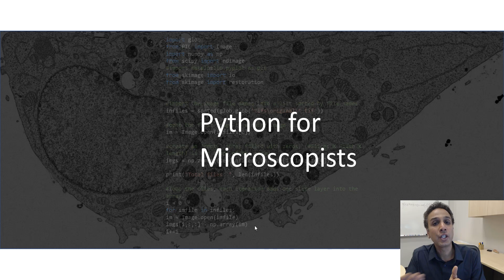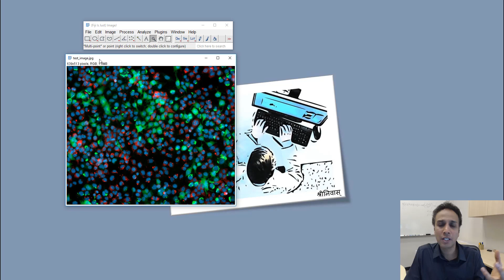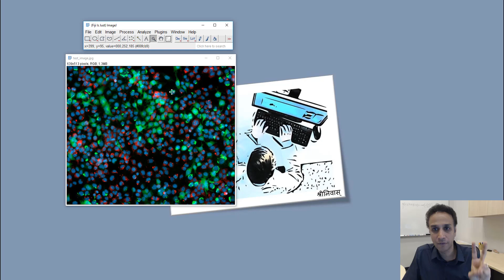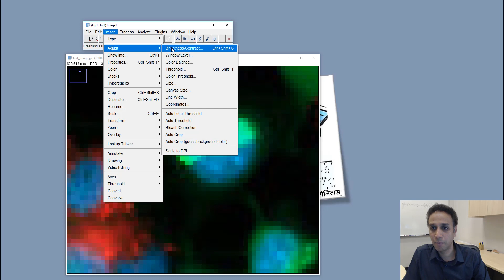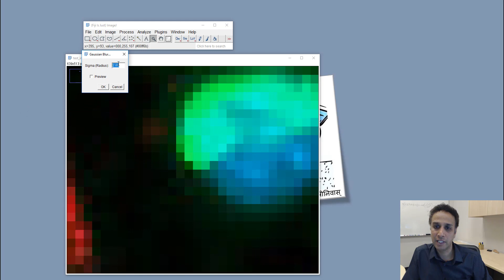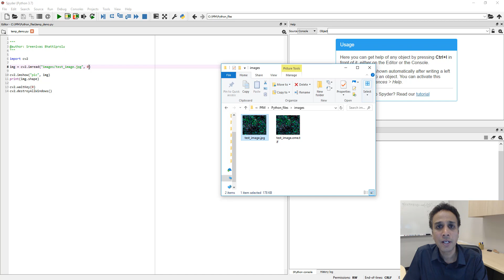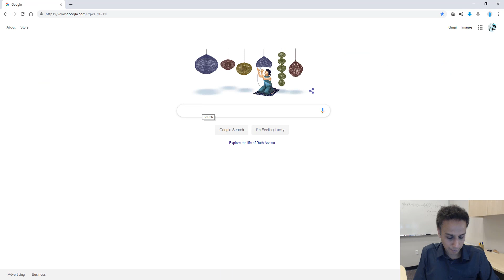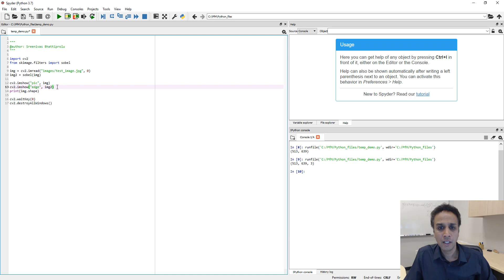04 - What is a digital image?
It is very important to understand what a digital image means before you can learn about processing these images. This video provides a short introduction to digital images. Spoiler alert - they are numpy arrays!